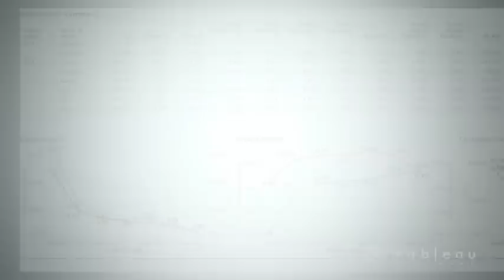Aeria Games plays smarter & faster with help from Tableau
Germany’s Aeria Games is always trying to make smart investments and innovations in a rapidly changing industry. In this video, business intelligence manager Kirill Andriychuk discusses how he is sharing data insights across the globe through Tableau Online.